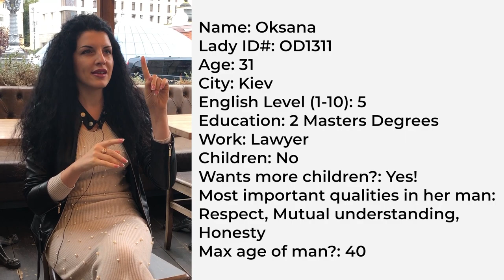Beautiful Ukrainian Women Oksana Answers, "How Do You Imagine Your Future Life?"